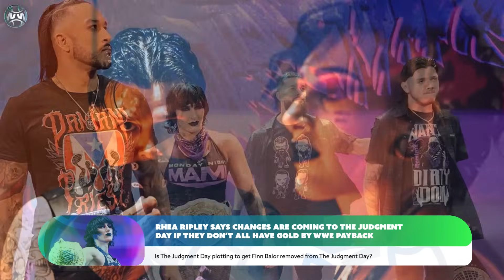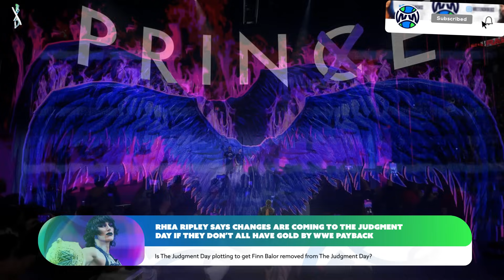Rhea Ripley EVIL Plan For Kicking Finn Balor Out The Judgment Day! Trish Stratus DONE! Ronda Rousey!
Rhea Ripley said a line this week on WWE Raw that could shake up the entire core of The Judgment Day. Rhea Ripley said that if all The Judgment Day members don’t walk out of WWE Payback with WWE championship gold then changes will be made to The Judgment Day. Damian Priest, Rhea Ripley, and Dominik Mysterio can all walk out of WWE Payback with gold, but the one Judgment Day member that has no path to gold is Finn Balor, could this be a plan to get Finn Balor and JD McDonagh out of The Judgment Day? Trish Stratus vs Becky Lynch will also take place at WWE Payback and Trish Stratus is opening up about how she’s ready to move on from Becky Lynch and face other WWE superstars. Ronda Rousey left WWE just a few weeks back but now rumors are going around that Ronda Rousey may be eyeing a UFC return in 2024, even at UFC 300.

0:00 Intro
0:27 Rhea Ripley trying to get Finn Balor out of The Judgment Day?
5:02 Trish Stratus ready to move on from Becky Lynch
6:55 Ronda Rousey UFC return?

About WrestlingWorldCC:
Covering the latest wrestling news and storylines in pro wrestling, WrestlingWorldCC provides daily video coverage on all things wrestling. Each day we will go over the hottest wrestling related topics from WWE, AEW, Impact Wrestling and more wrestling companies. We'll provide insight and a deeper look at the latest WWE news, WWE rumors, Wrestling News, Wrestling Rumors, WWE Breaking news, Storylines, and all things pro wrestling.